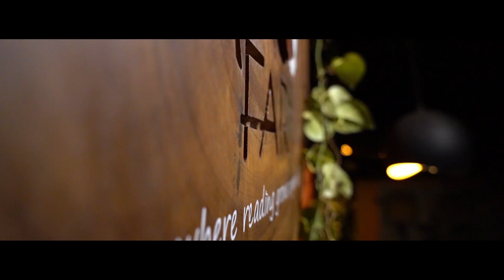Book Farm Review - Mozhiyazham മൊഴിയാഴം by Shoukath ഷൗക്കത്ത്‌